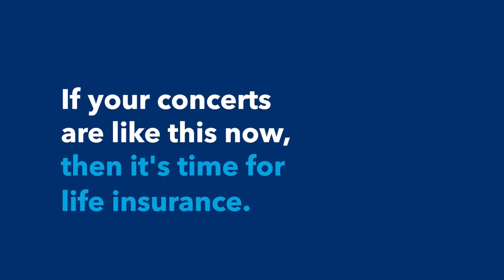Concerts Then vs. Now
When was the last time you went to a concert and didn’t see a phone? Can’t remember? You might not have noticed, but life has changed a lot. Speak to one of our advisors and find life insurance that works for you and your family.